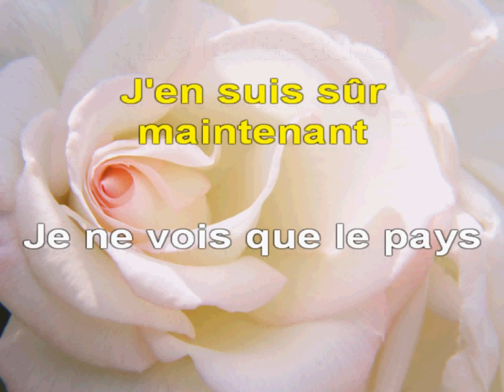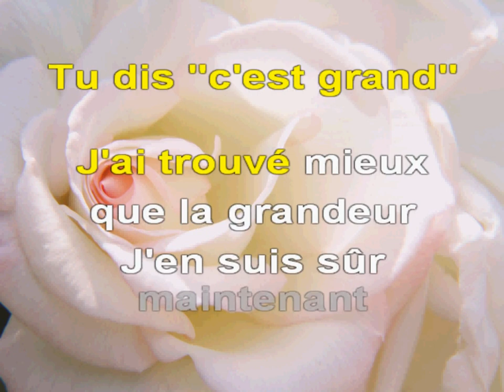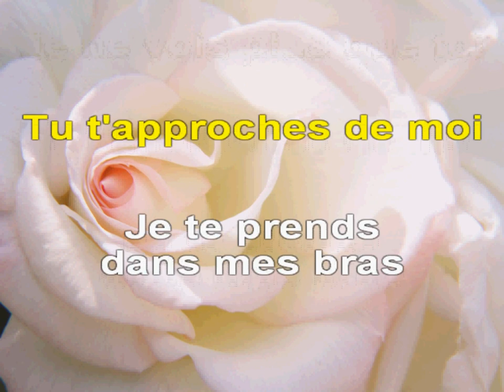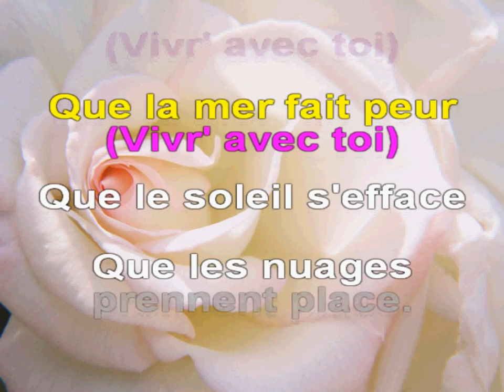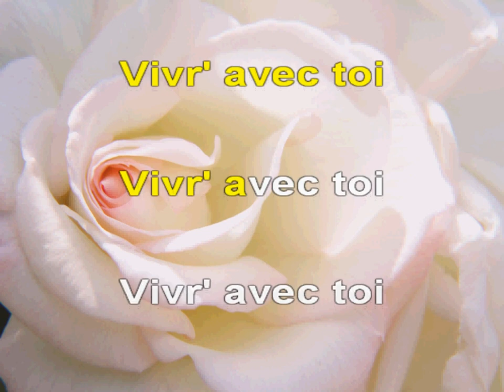Vivre avec toi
Chanson pour Cindy et Jonathan. (20 ans de mariage / Noces de Porcelaine)
Ballade d'amour.